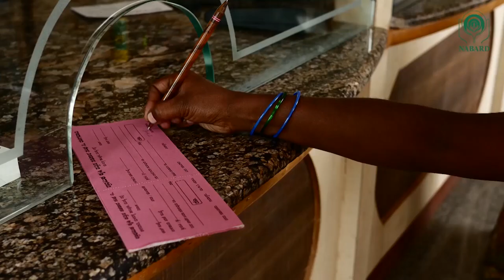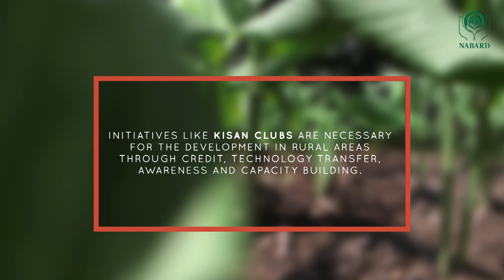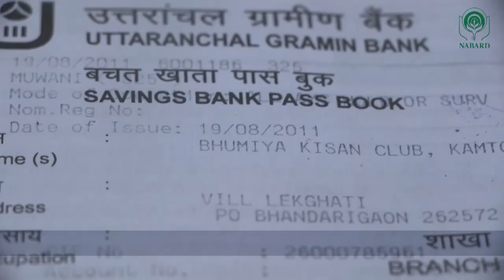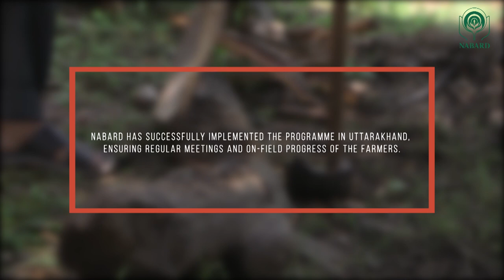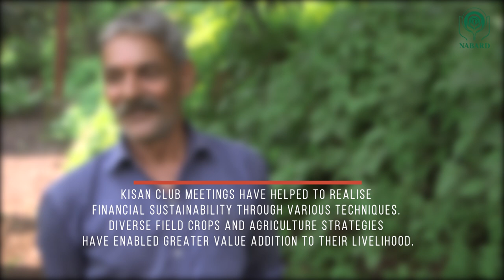Bhumia Kisan Club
A film on farmers’ club in Pithoragarh district of Uttarakhand. The clubs enable farmers to sustain their livelihoods by adopting to various agriculture strategies and techniques.